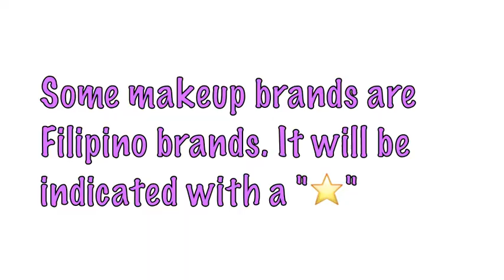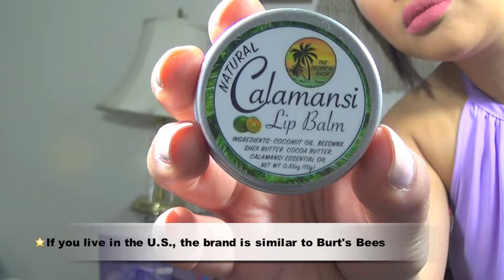TAGALOG Spring Inspired Makeup Tutorial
Hello Friends of YouTube,

This has been my most challenging video to date! This is a talk through, super fresh, Spring inspired makeup look done in the national language of the Philippines-Tagalog! My Tagalog still needs practice but I am so proud of how far I have come in using the language.  It makes me feel more connected with my culture! Please watch for laughs and to learn more about how I achieved this look!

"My name is PaulineJo. THANK YOU so much for stopping by my channel. I am a late 20-something year old graduate student pursuing my Master's. I have been on YouTube since 2012 where I love to create beauty videos, vlogs and podcasts. My interests are in positive thoughts, social work, beauty, underrated music, disability, fibromylagia, Filipino and American culture, Christian faith, nature/adventures and humor.

"They say that a picture capture a 1000 words. I say that VLOGs capture one thousand and ONE words. Watch my vlogs to see my perspective on life's journey. Please know that all opinions are my own. All content is meant to entertain and educate. I have no intention of offending anyone. Please private message me if there are any issues pertaining my content. Most, if not all music played is downloaded from the YouTube Creator section. Credit will be included when necessary.

-xo Pauline Jo